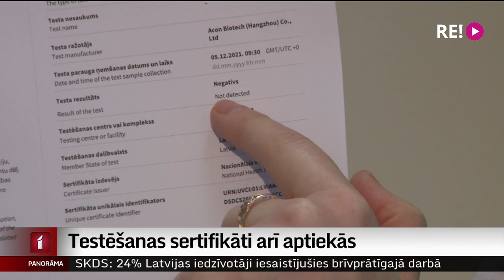Testēšanas sertifikāti arī aptiekās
Vairāk nekā miljons 200 tūkstoši Latvijas iedzīvotāju pabeiguši vakcinācijas pamatkursu, vairāk nekā 90 tūkstoši – arī saņēmuši balstvakcīnu. Bet – joprojām ir situācijas, kad nepieciešams covid testēšanas sertifikāts. Šomēnes tos var saņemt arī aptiekās, kas to piedāvā, turklāt drīzumā farmaceiti drīkstēs arī vakcinēt. Aizkrauklē iespēju saņemt testēšanas sertifikātu aptiekā izmantojuši aptuveni 30 cilvēku. Vairāk stāsta Māris Klūga.